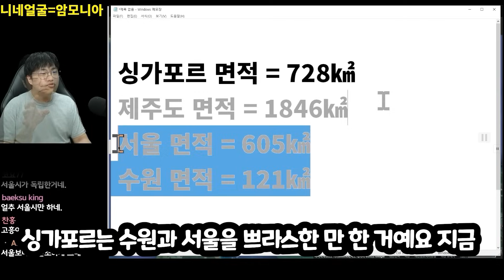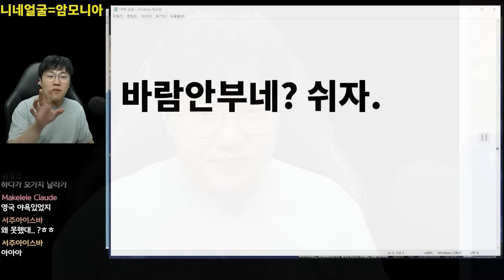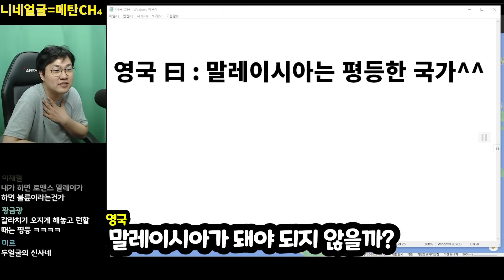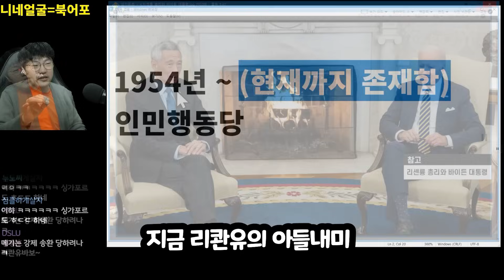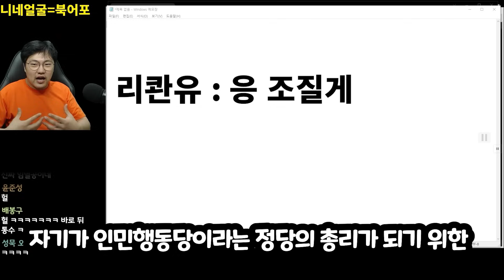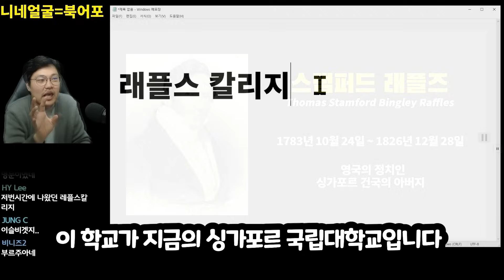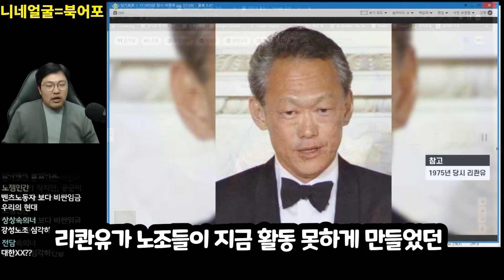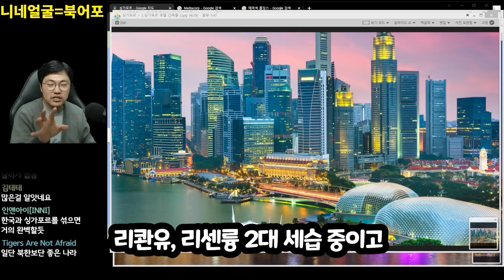싱가포르의 역사(Full ver.)